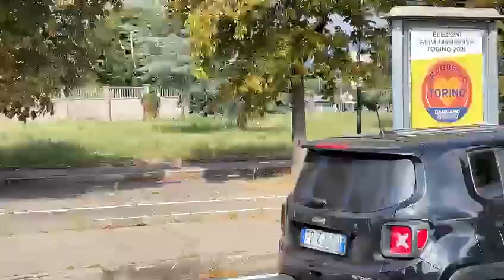Cristiano Ronaldo Leaving The Training Ground [ Saying Goodbye To His Teammates]